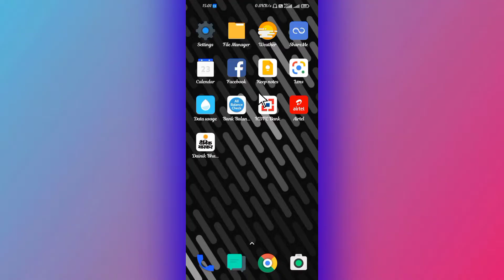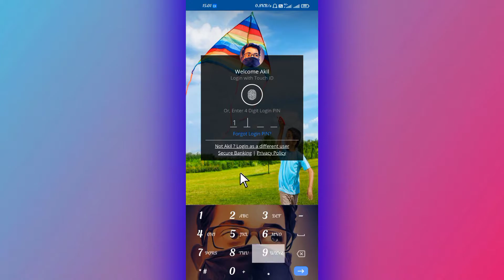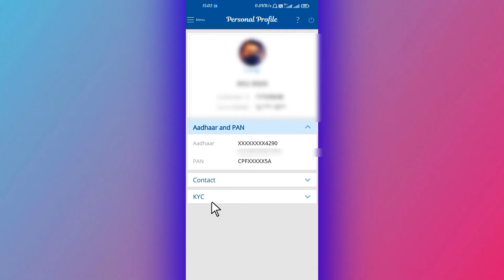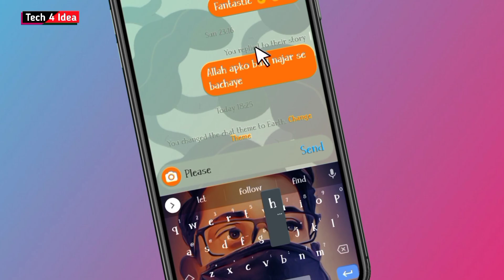hdfc bank ke sath aadhar link hai ya nahi kaise check kare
Hii Friends 🙏
I'm Akil
About This Video 👉 Dosto aaj ki es video me maine bataya hai ki agar apke pass hdfc ka bank account hai or ap ye pata karna chahte hai ki apke account ke sath aadhar link hai ya nahi kaise check kare to ap es video ko bina skip kiye pura jarur dekhiyega

hdfc bank aadhar linking status
hdfc bank ke sath aadhar link hai ya nahi kaise dekhe
hdfc babk aadhar link check status